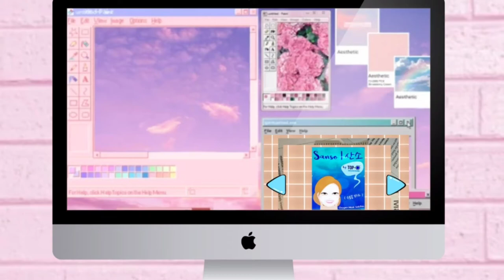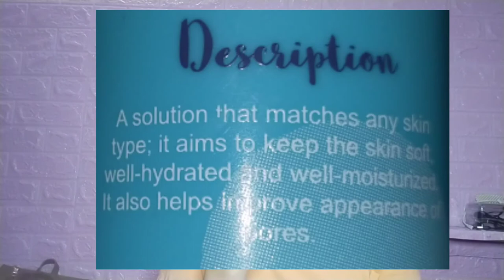Sanso Top-O Oxygen Mask Solution Moisture Boost Review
SHOPBACK (100 cashback bonus when you sign up, its free 🎉)

POPSTAR INFLUENCER
Join PopStar! An influencer platform where you can earn and become famous!

TikTok now and grab your TikTok Points for more gift cards🎁🎁TikTokRewards

✿ CONTACT / FOLLOW ✿